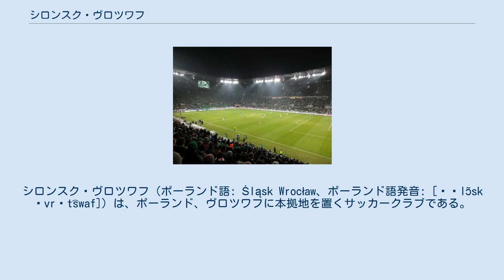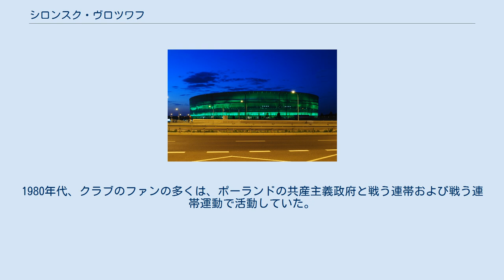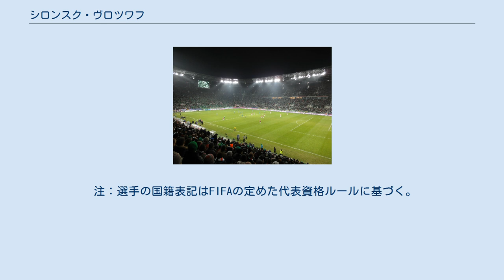シロンスク・ヴロツワフ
シロンスク・ヴロツワフ（ポーランド語: Śląsk Wrocław、ポーランド語発音: [ˈɕlɔ̃sk ˈvrɔt͡swaf]）は、ポーランド、ヴロツワフに本拠地を置くサッカークラブである。
2012年現在、ポーランドの最上位リーグであるエクストラクラサに位置している。
クラブは1947年に創設され、以後様々な名称で戦い、シロンスク・ヴロツワフという名称は創立の10年後に採用された。
1977年、シロンスク・ヴロツワフはポーランドリーグを初めて制覇した。
クラブはこれまでポーランド・カップを2度、ポーランド・スーパーカップを2度、エクストラクラサ・カップを1度制している。
クラブのホームスタジアムは42771人収容のヴロツワフ市立競技場である。
このスタジアムではUEFA EURO 2012の試合が行われた。
以前は、スタディオン・オリンピイスキやスタディオン・オポロフスカを本拠地としていた。
 1947年の創立以来、クラブは以下に示す様々な名称を用いてきた。
 シロンスク（Śląsk）は、ヴロツワフが位置する歴史的な地域であるシレジアのポーランド名である。
 クラブのサポーターは、ポーランドで最大級のサポーター運動の一部であり、ポーランドにおけるサッカーのサポーターの先駆け（1970年代初頭）である。
シレジアサポーターは自らを「ヴロツワフの貴族」（ポーランド語: Szlachta z Wrocławia）と称している。
1980年代、クラブのファンの多くは、ポーランドの共産主義政府と戦う連帯および戦う連帯運動で活動していた。
ゆえに、反共および愛国的なスローガンをスタンドで目にすることも珍しくない。
「ヴロツワフの貴族」は右翼的であり、同性愛に敵意を抱いている。
 彼らは、レヒア・グダニスク、ヴィスワ・クラクフ、モトル・ルブリン、ミエズ・レグニツァ、チェコのSFCオパヴァと友好関係にある。
 ポーランド、ヴロツワフの市立競技場は、2012 UEFA欧州選手権のために建設された最高ランクであるカテゴリー4のサッカー専用スタジアムである。
スタジアムの収容人数は42,771人（全席イス付、屋根付）。
 スコアはどちらもシロンスク・ヴロツワフの得点を先に記している。